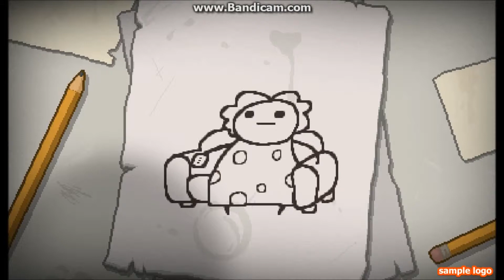Let's play The Binding of Isaac Rebirth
today i'm playing the binding of isaac rebirth this game is a bit creepy and weird but a lot of fun you should play the binding of isaac too.